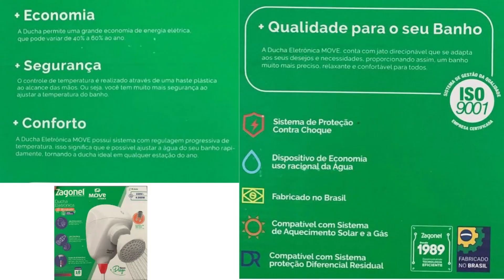CHUVEIRO EXCELENTE SURPREENDEU APROVADO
CHUVEIRO EXCELENTE SURPREENDEU APROVADO Torno mecânico pequeno será que tem caixa norton?? ECO TANQUE EPSON L8050 AS VANTAGENS DESTE ABASTECIMENTO como tirar o farol dianteiro do fox DEFEITO GRAVE NA BIKE 29 (BICICLETA) POLEGADA VEJA!! epson L805 x epson l8050 como a qualidade melhorou muito!! FOGÃO ELÉTRICO... MAS E A CHAMA DE ONDE VEM?? FestaInfantil

FAÇA FÁCIL ARCO PARA PAINEL REDONDO DECORAÇÃO FESTAS